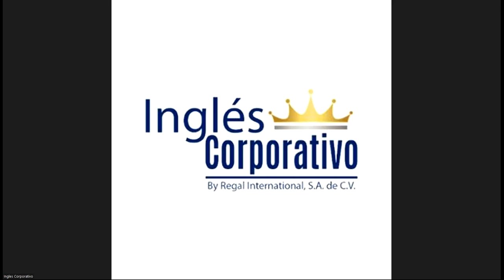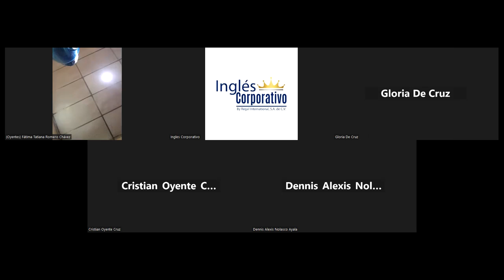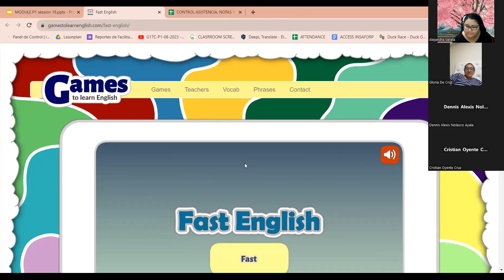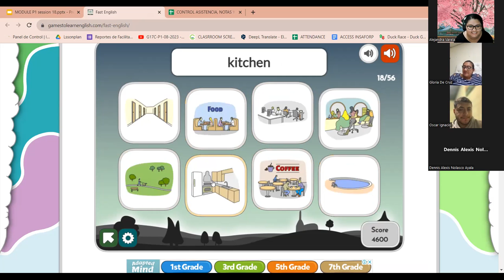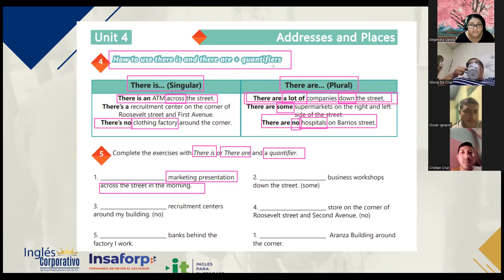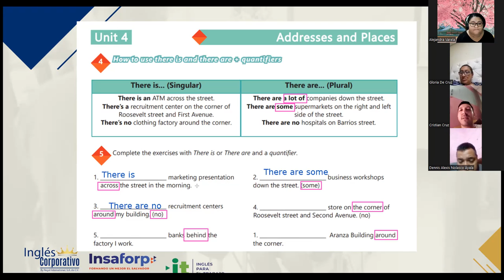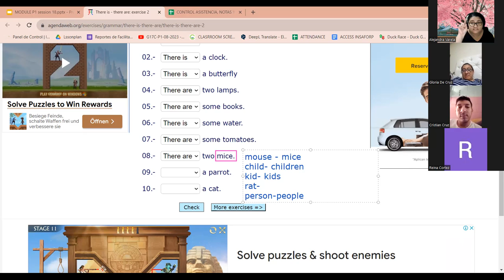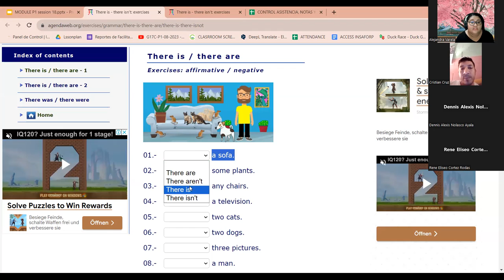SESION 18 - PARTE 1-1/09/2023-29750-8048-0126/2023-VARELA-PREPOSITIONS OF PLACE PRACTICE